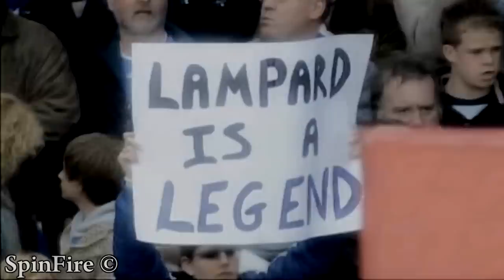Frank Lampard & John Terry - The Bests - ║HD║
I made a compilation of Frank Lampard and John Terry to represent my respect to them. This video is especially for the Facebook page of John Terry & Frank Lampard - The BEST.